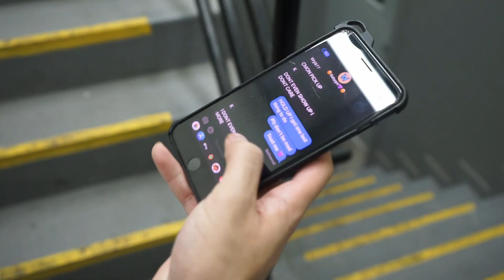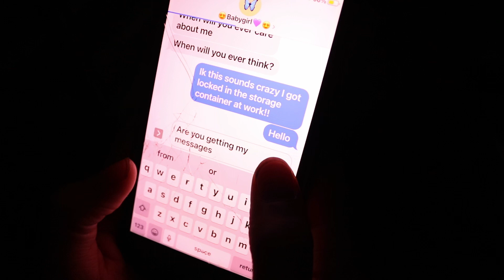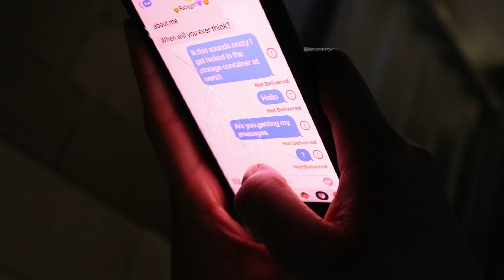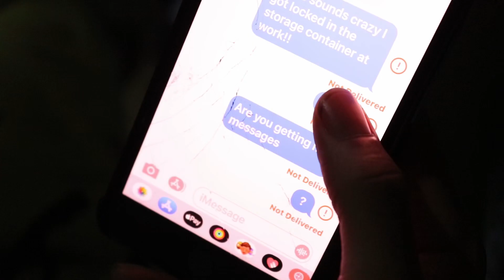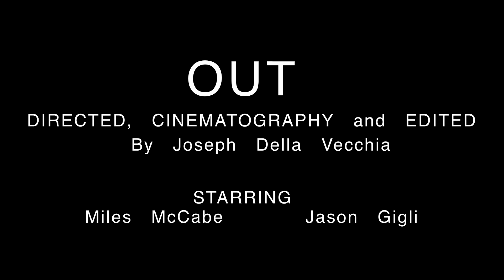OUT | NYU Film Submission 2022 (Rejected)